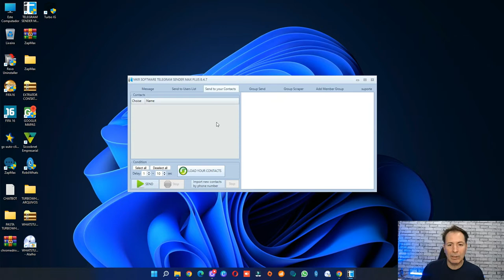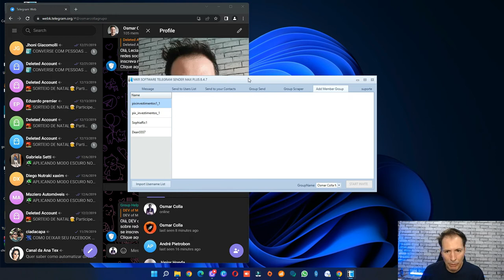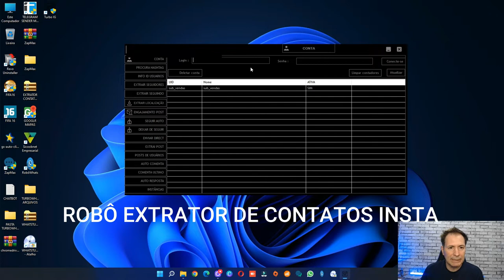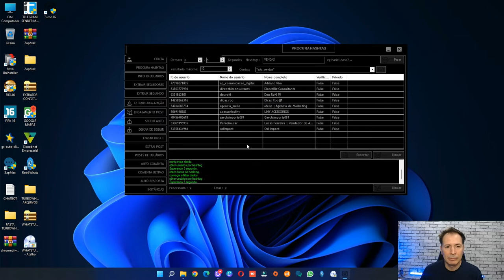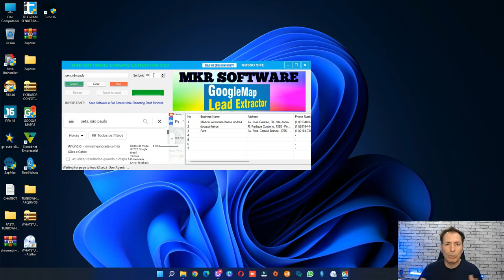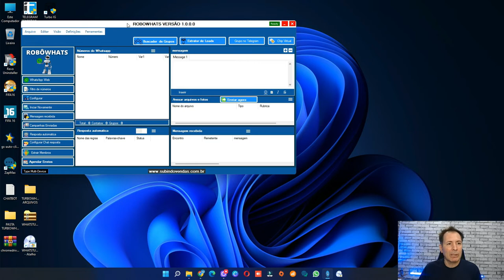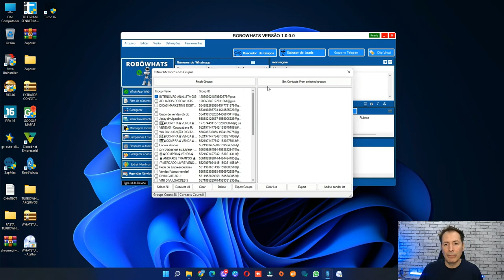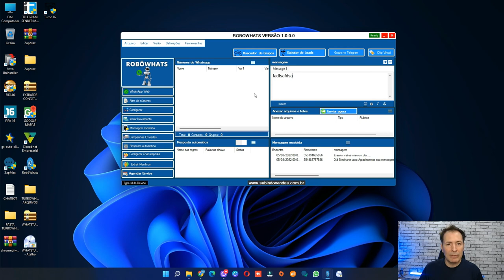5 ROBÔS QUE VÃO TE AJUDAR A DIVULGAR E VENDER SEUS PRODUTOS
Conheça estes 5 robôs que vão te ajudar a divulgar e vender seus produtos e serviços também , economia de tempo e praticidade e oque eles vão te oferecer além de novas vendas.